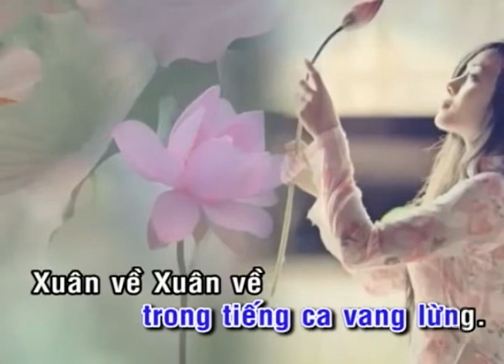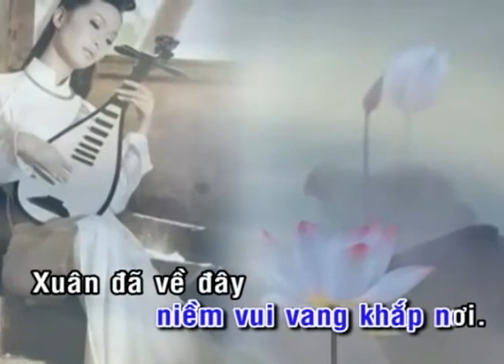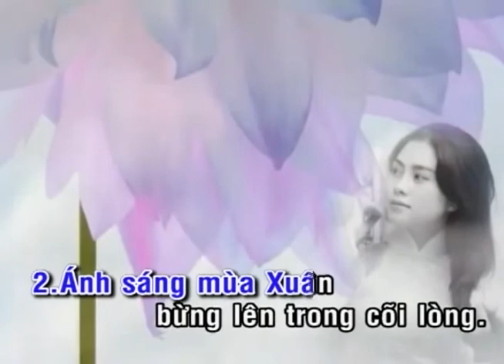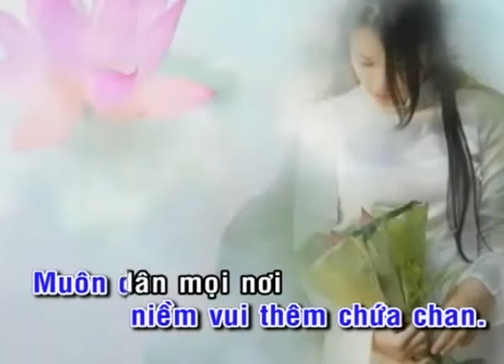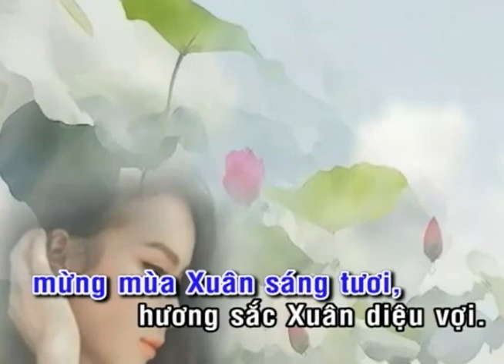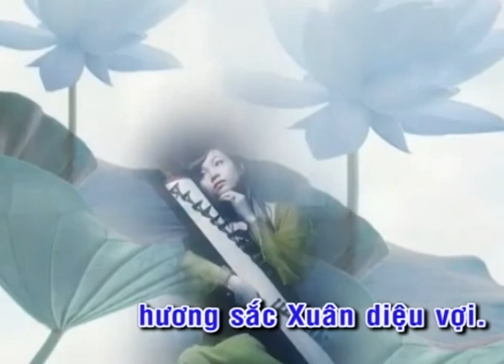XUÂN VỀ_KARAOKE_Mi Trầm